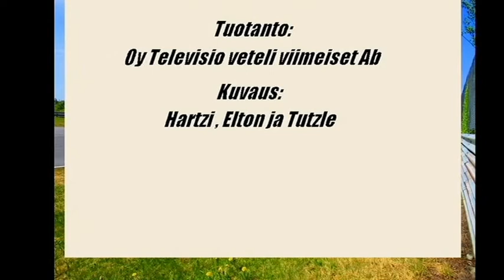Historic Race 2018 Kemora. Lauantai 26.5.18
Käytiin harjottelees kuvausta  lauantaina hieman tunnelmia Kemoralta. Haastateltiin muutamia kuskeja ja kuvattiin hienoja autoja. Sää oli mitä mainioin + 25, autojen cabiineissa lähemmäs +60, kuin ruotsalaisessa saunassa! Meiltä amatöörikuvaajilta unohtui tuulisuojat mikistä ja tuulihan hieman mellastaa ... Tuotanto : Oy Televisio Veteli Viimeiset Ab